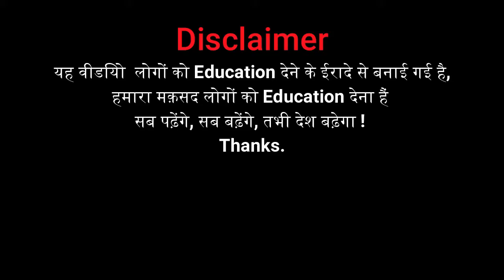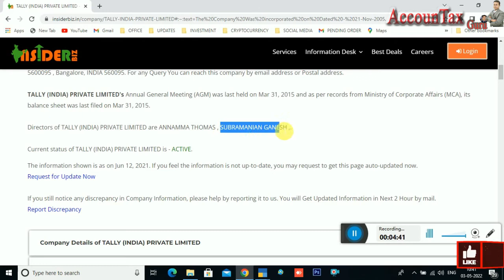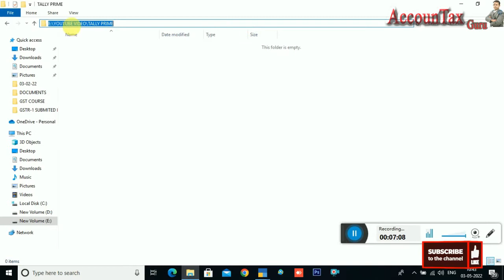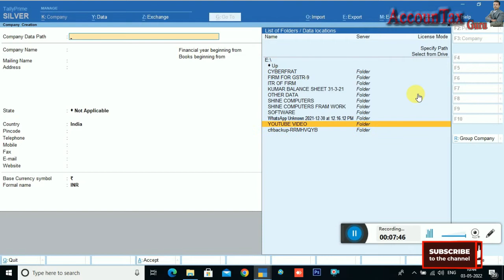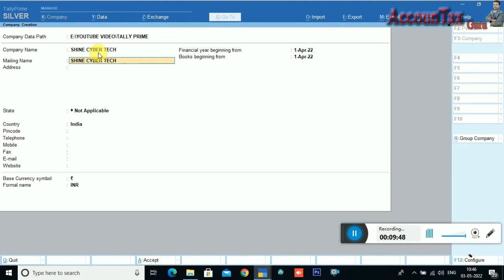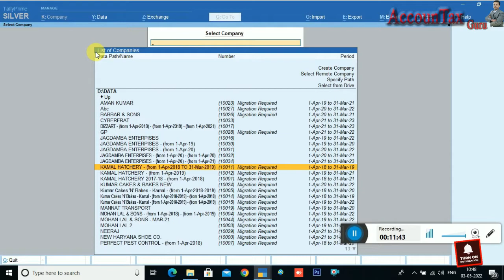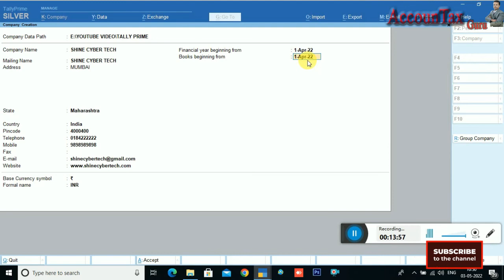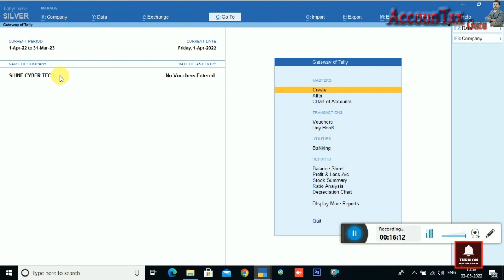TALLY PRIME FULL COUSE STARTS TODAY FROM BEGINNER TO ADVANCE LEVEL | JOB AFTER TALLY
GST REGISTRATION KAISE APPLY KARE

DOSTO AAJ HUM IS VIDEO ME AAPKO BATAYENGE KI TALLY PRIME FULL COUSE STARTS TODAY FROM BEGINNER TO ADVANCE LEVEL, GET JOB AFTER TALLY PRIME COURSE, TALLY PRIME INTRODUCTION ETC…..

हमारे Channel पर अपना कीमती समय देने के लिए और हमारी  Video को पूरा देखने के लिए, Like करने के लिए, Share करने के लिए, Channel पर पहली बार आये हैं तो Channel को subscribe करने के लिए, Bell I Con को दबाने के लिए, आपका तह दिल से प्रेम पूर्वक धन्यवाद !
1) TALLY PRIME FULL COUSE STARTS TODAY FROM BEGINNER TO ADVANCE LEVEL,
2) GET JOB AFTER TALLY PRIME COURSE
3) TALLY PRIME INTRODUCTION